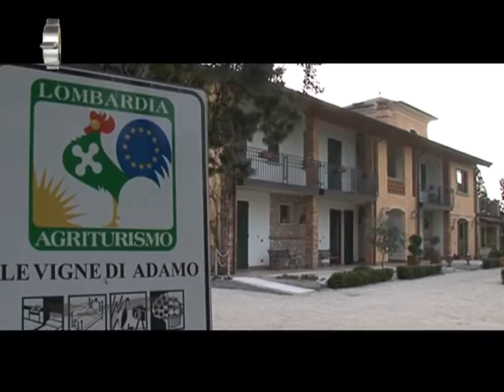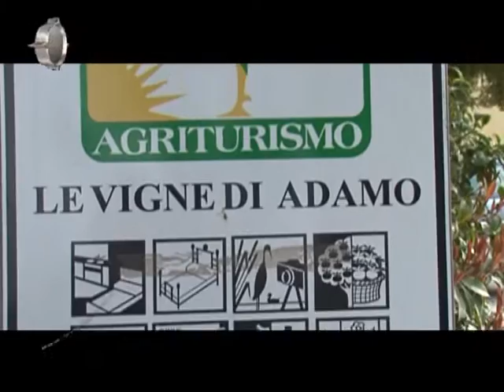LE VIGNE DI ADAMO - Volta Mantovana (MN)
Immerso nello splendido territorio dei parchi del mantovano, in una cornice davvero naturalistica eccellente ed unica, l'AGRITURISMO LE VIGNE DI ADAMO, colloca la Sua posizione e la Sua struttura perfettamente ristrutturata per consentire a tutti coloro che volgiano essere ad un tiro di schippo dalle bellezze del territorio per vivere un soggiorno favoloso.
Una ricettività che immerge il visitatore in un clima caldo e familiare. Camere complete ed accoglienti, un buon calice di vino prodotto dalla cantina di proprietà , gli ottimi dolci preparati a mano, e tanta natura. saranno i protagonisti perfetti del Vostro soggiorno alle VIGNE DI ADAMO.